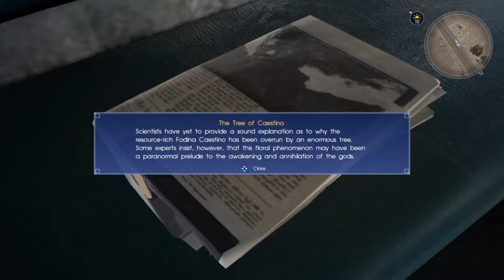Let's Play Final Fantasy 15 -Blind- (Part 59)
So having never played any Final Fantasy game before, I decided to let this game's tagline of being for both fans and new player persuade me into checking out not just this game, but the series as a whole. How's it going to hold up? I don't know but I'm mainly in this for the story and having fun. Come join me!